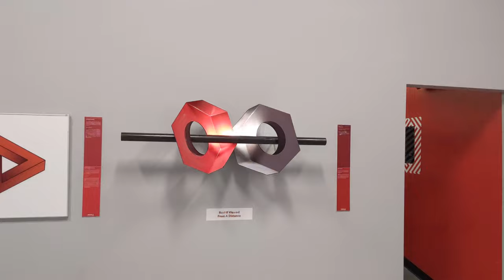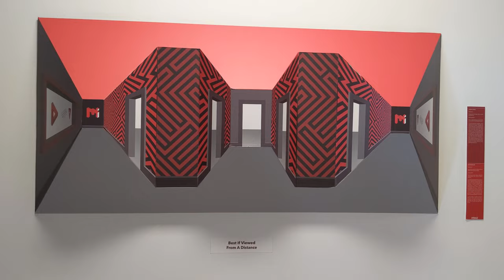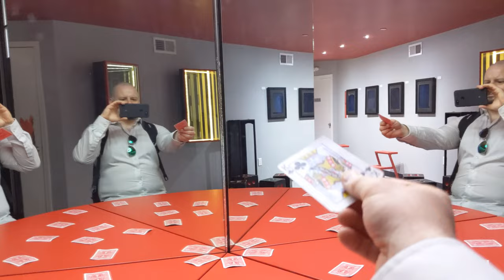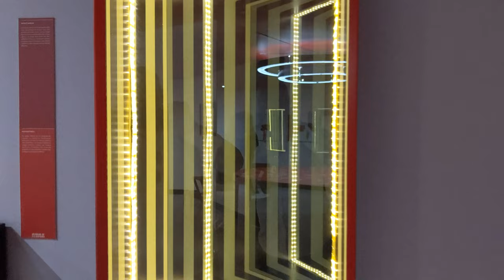Le musée des illusions à Kansas City